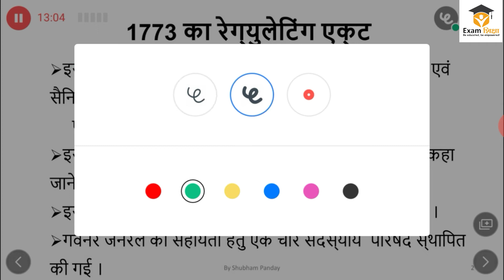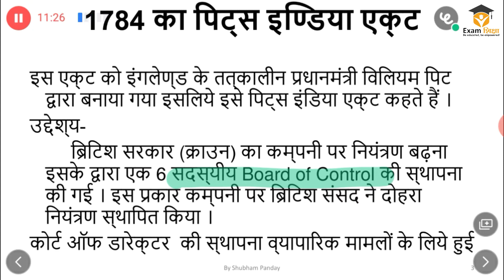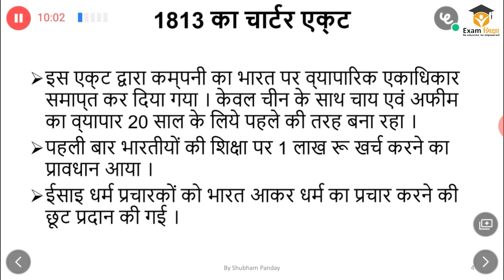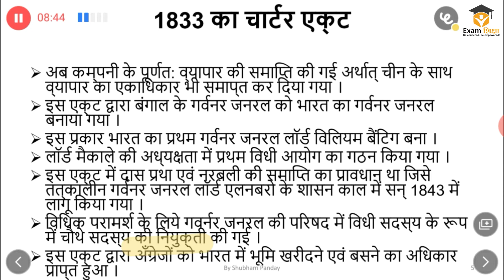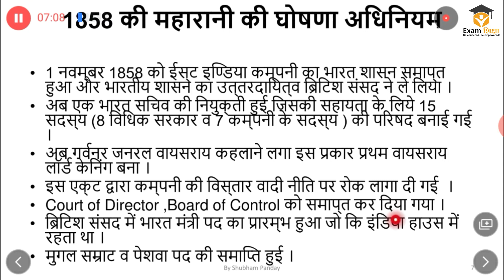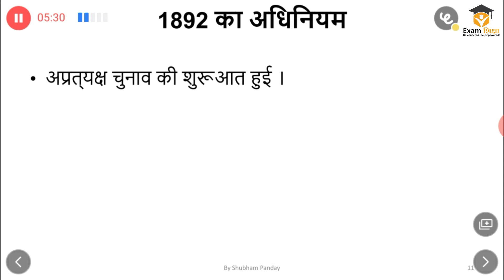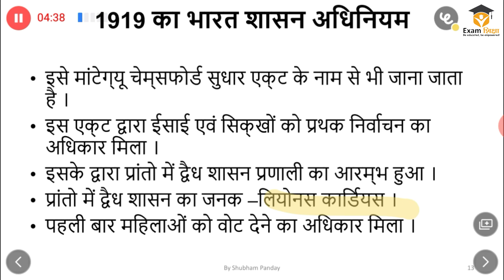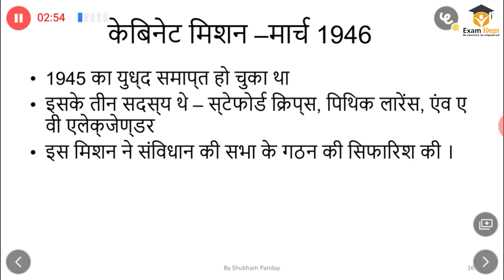Indian Constitution | Development of Indian Constitution || भारतीय संविधान | भारत का संवैधानिक विकास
if you have any doubt ask me on comment section.

online Study
online Classes
Indian Constitution
Indian Polity
online notes